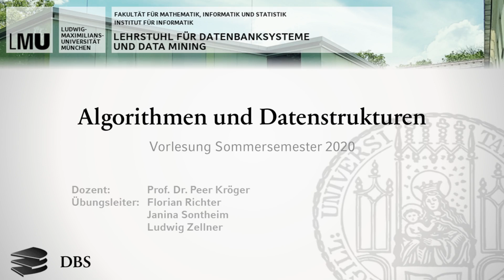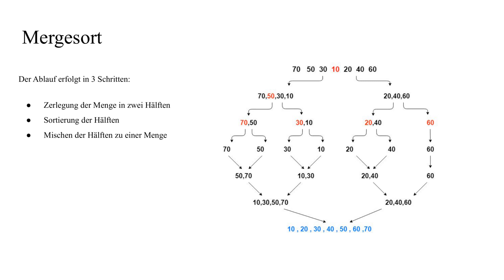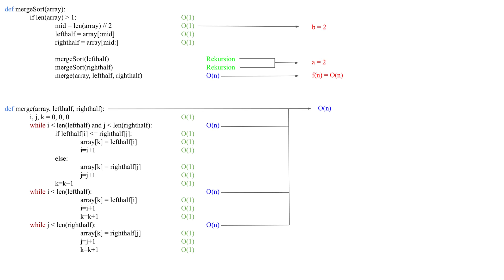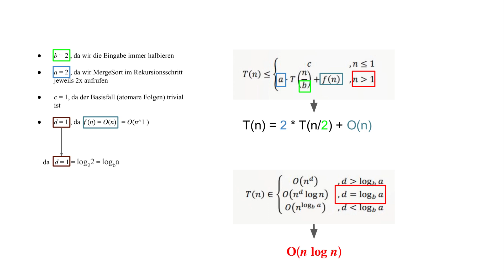Lösungsvorschlag 4-3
Lösungsvorschlag  zu Aufgabe 4-3. Bitte beachtet, dass es sich bei dem von uns bereitgestellten Material lediglich um LösungsVORSCHLÄGE handelt. Es können weitere Lösungswege existieren.
Rückfragen zum Lösungsvorschlag werden in den Tutorien in der Woche vom 25.-29. Mai beantwortet.